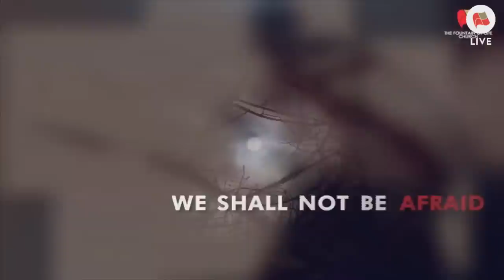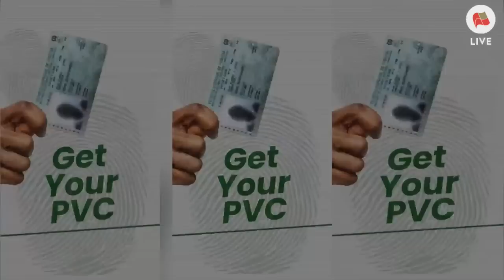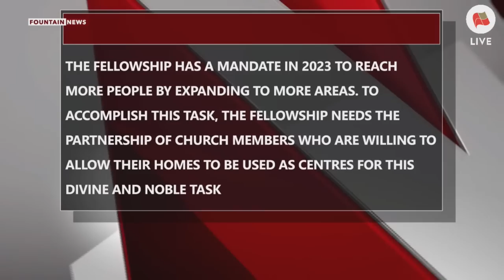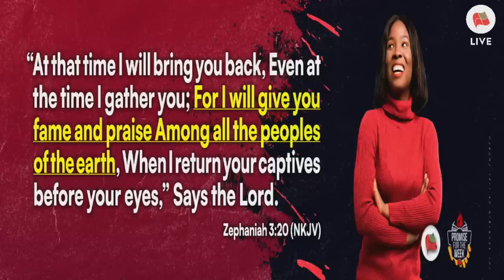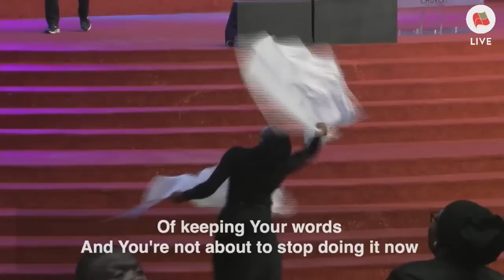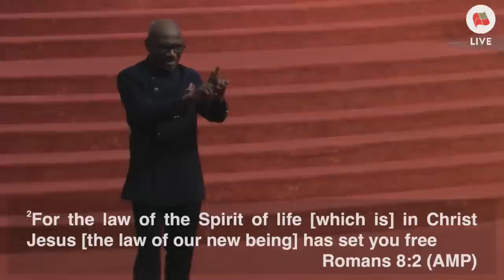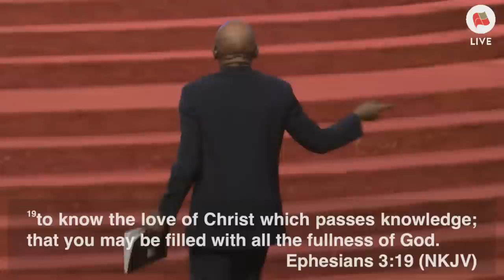Fountain TV: Sunday First Service Live Broadcast January 29th 2023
Sunday Service Live Broadcast at The Fountain of Life Church, Ilupeju, Lagos, Nigeria on January 29th 2023